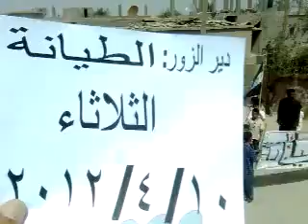دير الزور الطيانه انتفاضة الاحرار نصرة للمدن المنكوبة 10 4 2012جـ1